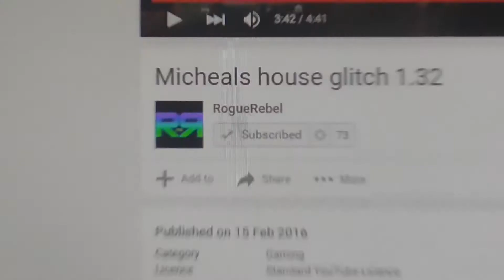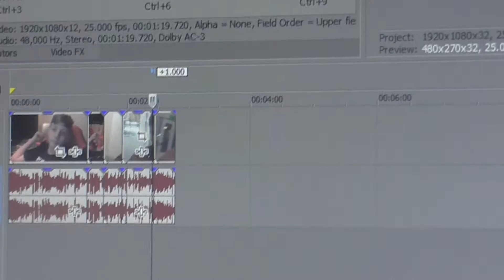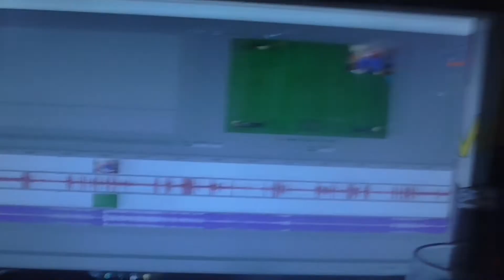What The Hell did I Just Say!?!?!?!?